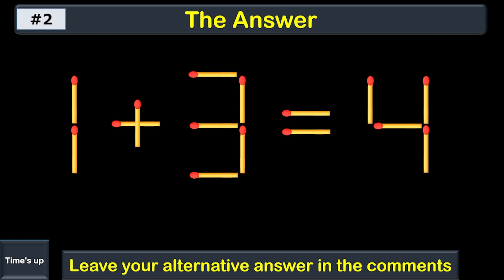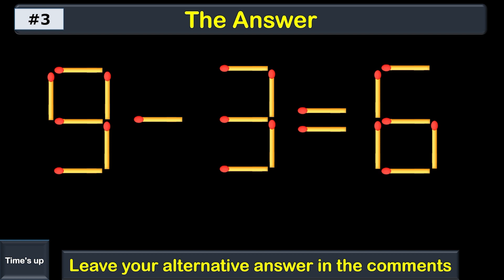HARD MATH IQ TEST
In this channel, math IQ tests are presented to challenge your brain and aim to raise your IQ level.